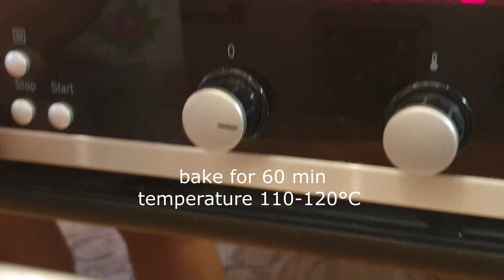Крем- брюле.Creme brulee. Легкий французский десерт из сливок.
Крем-брюле (фр. crème brûlée, буквально обожжённые сливки) - нежный, легкий французский десерт из заварного крема с карамельной корочкой. Приготовим домашнее крем-брюле.Традиционно крем-брюле готовят в порционных формочках - рамекинах. Рецепт крем-брюле очень прост и его может повторить каждая хозяйка.
Ингредиенты на 6 порций:
- куриное яйцо 7 шт
- сахарный песок 100 г
- стручок ванили 1 шт
- сливки 35 % жирности .500 мл
- ягоды для украшения.
Приготовление:
- Из стручка ванили вынуть семена. Натуральную ваниль можно заменить на ванильный сахар или ванилин.
- Сливки довести до кипения и добавить ваниль. Дать остыть 15 мин.
- Отделить белки от желтков. Желтки смешать с сахаром.
- Добавить к желткам  горячие сливки.
- Смесь разлить в рамекины.Рамекины поставить в поднос и залить горячей водой. Вода должна закрыть рамекины до половины.
- Запекать в духовке 60 мин. при температуре 110-130 C. Или 35 минут 150 С
- Запеченную смесь сначала охладить до комнатной температуры, потом поставить в холодильник на 24 часа.
- Присыпать поверхность крем-брюле сахаром и обжечь газовой горелкой до получения золотистой корочки.
- Украсить ягодами и листиками мяты.
Приятного аппетита!
Today we will prepare creme brulee (FR. crème brûlée, literally burnt cream) is a delicate, light French dessert made of custard with a caramel crust. Traditionally, creme brulee is prepared in portion - shaped ramekins. The recipe for creme brulee is very simple and can be repeated by every housewife.
Ingredients for 6 servings:
- egg 7 pcs
- granulated sugar 100 g
- vanilla pod 1 piece
- cream 35 % fat content .500 ml
- berries for decoration.
Preparation:
- Remove the pulp from the vanilla pod. Natural vanilla can be replaced with vanilla sugar or vanillin.
- Bring the cream to a boil and add the vanilla. Allow to cool for 15 minutes.
- Separate the whites from the yolks. Mix the yolks with the sugar.
- Add cream to the yolks.
- Pour the mixture into ramekins.Put the ramekins in a tray and fill with hot water. The water should cover the ramekins up to half.
- Bake in the oven for 60 minutes at a temperature of 110-120 C.
- Put the baked mixture in the refrigerator for 24 hours.
- Sprinkle the surface of the creme brulee with sugar and burn with a gas burner until a crust is obtained.
- Garnish with berries and mint leaves.
Bon Appetit!
I share my proven recipes: simple and complex, but cooked not by a professional chef, but by an ordinary woman and at home! Just what really tastes good!